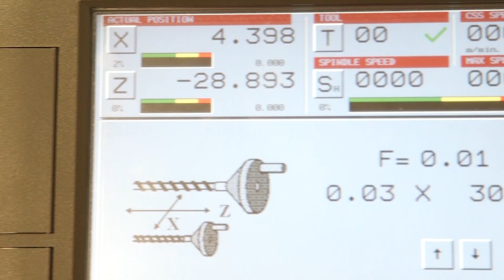STEM at Runshaw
Explore our Science, Technology, Engineering and Mathematics (STEM) provision at Runshaw. Hear from staff and students and find out more about our outstanding facilities are why we are the Nation's Number One!